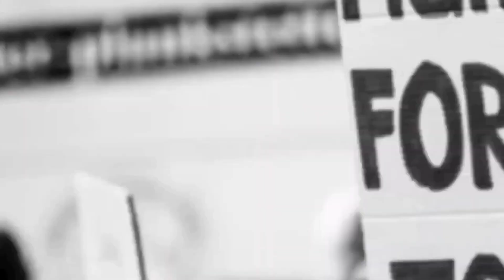बाबा नगर परिसरात अवैधरित्या रिक्षामध्ये विनापरवाना गॅस भरतांना स्थानिक गुन्हे शाखेची धडक कारवाई